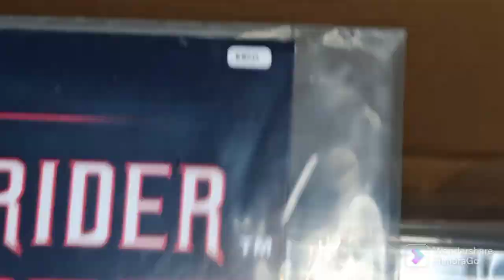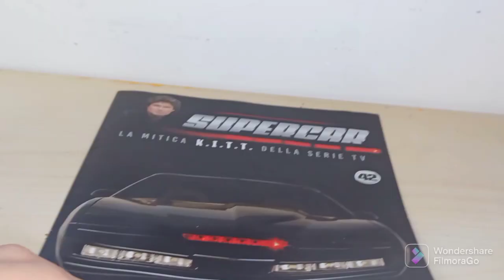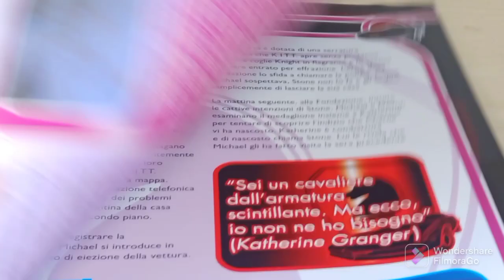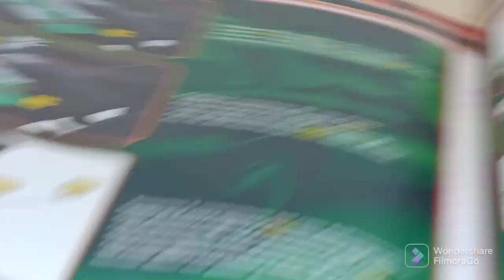modellino KITT 42 uscita montaggio DeAgostini finalmente dopo tanto tempo😱più unboxing dal 42 al 45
in questo video vedremo l'uscita numero 42 finalmente dopo tantissimo tempo di kitt supercar si va a montare die cavi l'altoparlante cavo dello scanner e di diverse luci eppur4e quelle delle portiere che si illuminerano tutte le luci con l'orologio nell'uscita 45 non vedo l'ora di mostrarvela in azione poi parla e ha tantissime funzioni potete trovare il video su i miei shorts kitt nella playlyist io spero che il video vi sia piaciuto commentate e iscrivetevi questo è tutto da games modellista 00 buona visione ciao a tutti

Icrivetevi a Twitch mi chiamo manuel34567888 faccio solo ed esclusivamente fortnite per il momento

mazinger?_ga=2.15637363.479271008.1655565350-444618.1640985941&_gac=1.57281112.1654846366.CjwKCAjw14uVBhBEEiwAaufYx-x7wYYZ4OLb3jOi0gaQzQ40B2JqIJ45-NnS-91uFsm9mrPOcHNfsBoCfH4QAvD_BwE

link per iscriversi a lego e modellismo seguitelo mi raccomando e supportatelo eh mi raccomando